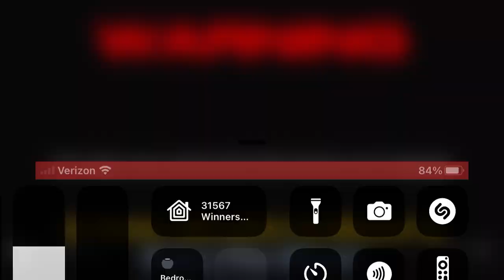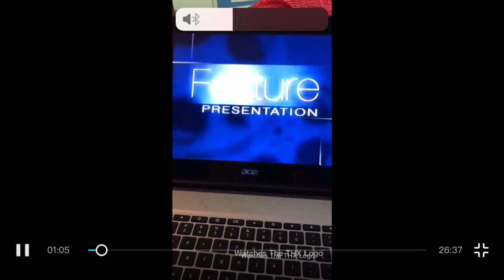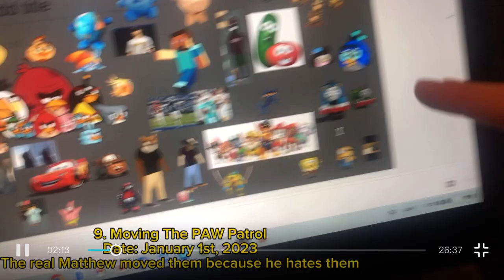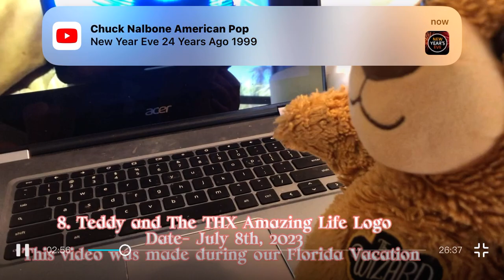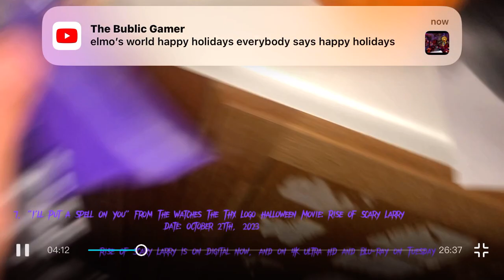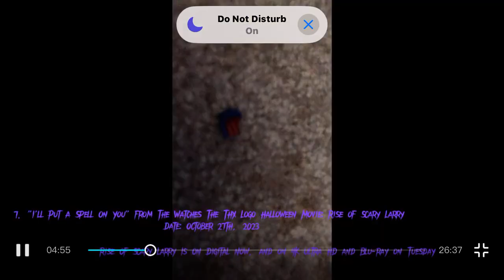Top 10 Moments Of 2023 Part 1!